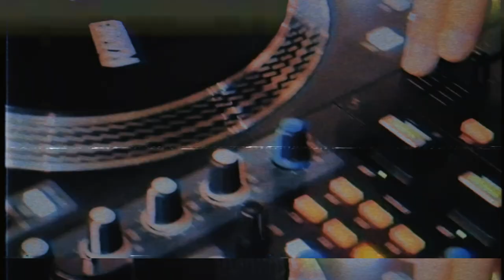[2022 ITF] 중등부 / SOLO 퍼포먼스 - 김라임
[[ 중등부 / SOLO 퍼포먼스 ]]

[ 김라임 ]
광명시 라이트하우스 댄스학원 / 에이틴 / 안양중학교 @lite-housedance7377

[ 2022 IM THE FUTURE ]
대한민국 초중고등학생 스트릿댄스 2022년 연말결산

[ 일시 ] 2022년 11월 19일 토요일 - 20일 일요일 오후 1시
[ 장소 ] 충청대학교 컨벤션홀 (청주시 흥덕구 강내면 월곡길 38)

[ 대회 부문 및 시상 내역 ]

1일차 = 19일 토요일 - PERFORMANCE
초등부 솔로 퍼포먼스 : 1위 50만원 / 2위 20만원
중등부 솔로 퍼포먼스 : 1위 50만원 / 2위 20만원
고등부 솔로 퍼포먼스 : 1위 50만원 / 2위 20만원
초등부 듀엣 퍼포먼스 : 1위 100만원 / 2위 50만원
중등부 듀엣 퍼포먼스 : 1위 100만원 / 2위 50만원
고등부 듀엣 퍼포먼스 : 1위 100만원 / 2위 50만원
초등부 크루 퍼포먼스 : 1위 200만원 / 2위 100만원
중고등부 크루 퍼포먼스  : 1위 200만원 / 2위 100만원

2일차 = 20일 일요일 - BATTLE
초등부 솔로 배틀 : 1위 200만원 / 2위 50만원 / BEST4 20만원씩
중등부 솔로 배틀 : 1위 200만원 / 2위 50만원 / BEST4 20만원씩
고등부 솔로 배틀 : 1위 200만원 / 2위 50만원 / BEST4 20만원씩

[ JUDGES ]
POPPIN J(World Fame Us)
BABYSLEEK(Uptown Family)
MR.SPLIT(Cosmic D-Flo)

[ MC ] HEO KYUNG KOO(Flowmaker)
[ DJ ] JOOPOP(Earth Quake, Prodigal Crew, Run DJ)
[ FILM ] HAMONG(Lock’N’Lol Crew / Locky Station)

[ BATTLE GUESTS ] - 2022 ALLSTYLEZ VOL.3 WINNERS
초등부 : 이윤영 LOCKER RANA - 세종시 / 올스타즈 댄스학원 / 여울초등학교
중등부 : 전예진 YEJIN - 부천시 / JB 댄스학원 / 서운중학교
고등부 : 황세훈 GOLDBIRD LOCK - 서울시 / FRENCH FRIEZ / 한림연예예술고등학교

[ 주최 ] LOCKER MONG 김승현
[ 장소 후원 ] 충청대학교 실용댄스과
[ 협력 ]
세종시 올스타즈 댄스학원
뉴스트릿댄스코리아
세종시스트릿댄스협회(널리세종을춤추게하라)